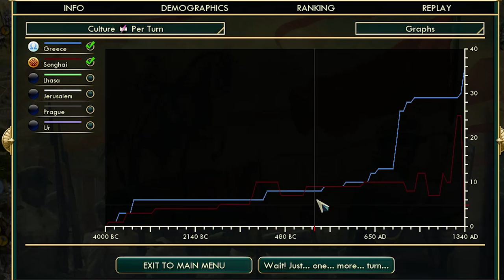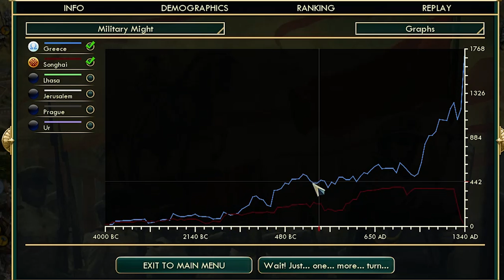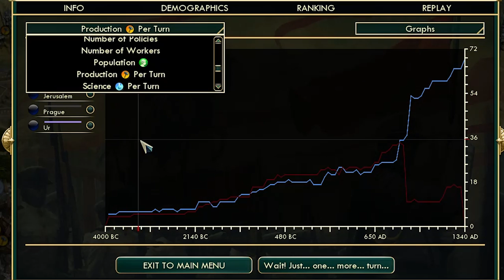Rym vs Scott: Civilization V Game 4 - part 10 FINALE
Scott's empire, bristling as it is with defenses, falls to a massive Greek  army a mere 23 turns after he quits the game. Herein Scott describes the nature of his fall, and Rym analyzes the full game stats to determine where and how Scott approached his ruin.